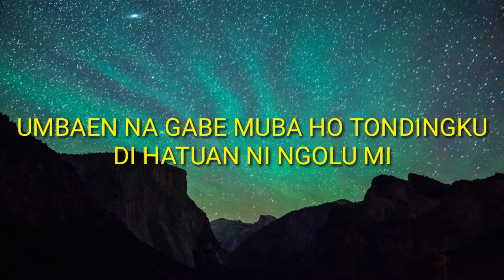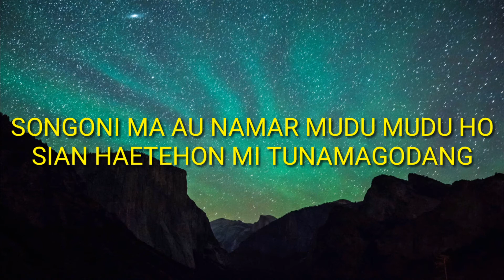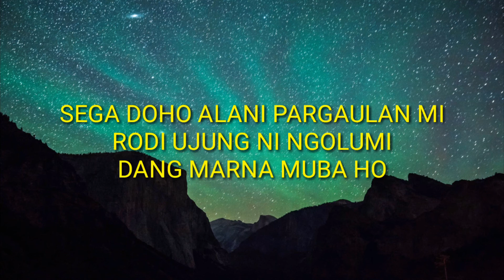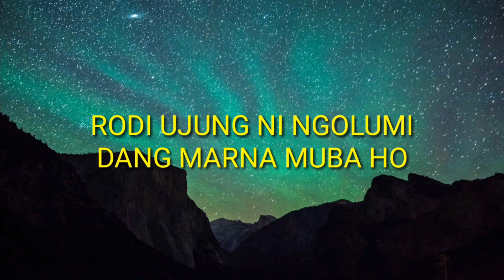DANG MARNA MUBA HO ( Karaoke ) by. Style Vois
Musik karaoke ini sengaja kami buat untuk mempermudah bagi bapa/ibu yang hobby nyanyi karaokean di rumah anda dan tanpa mengurangi rasa hormat kami bapa / ibu ,sudilah kiranya mendukung kita dengan me like dan subscribe konten ini dan jangan lupa juga di aktiv kan lonceng nya ya bapa / ibu..

atas dukungan bapa/ibu sekalian ,kami ucapkan banyak Terima kasih,semoga budi baik bapa/ ibu dibalaskan berlipat ganda..
Tuhan memberkati..🙏🙏🙏

by.. Yunus Pakpahan